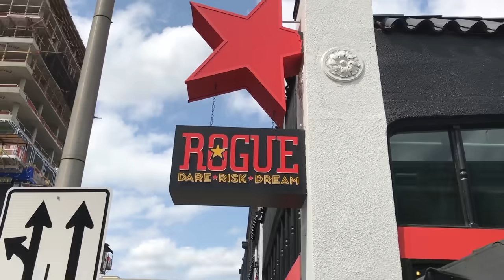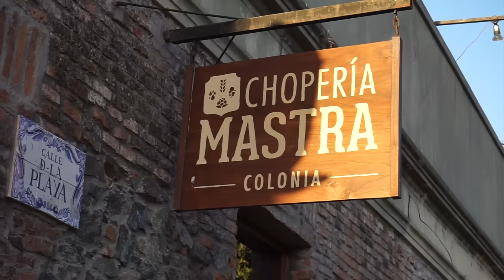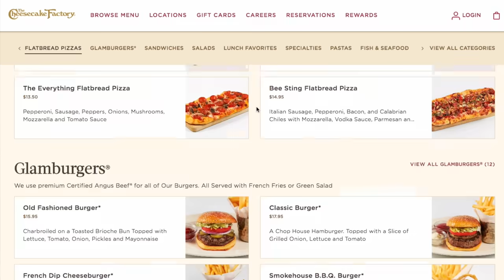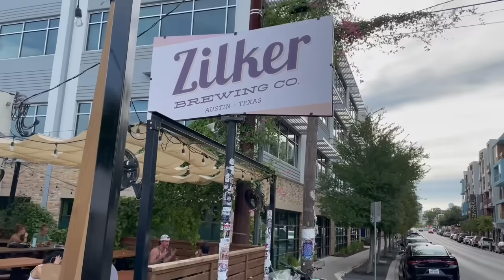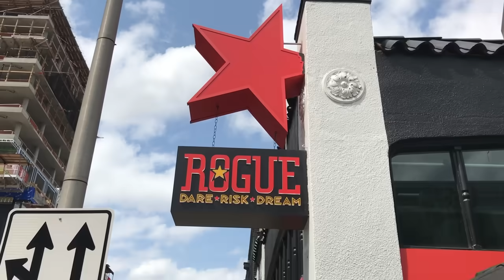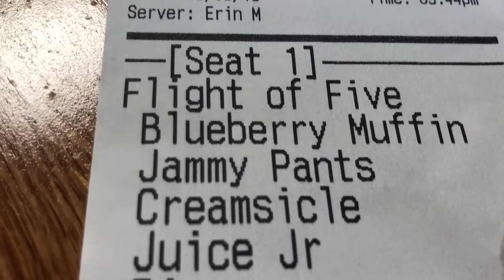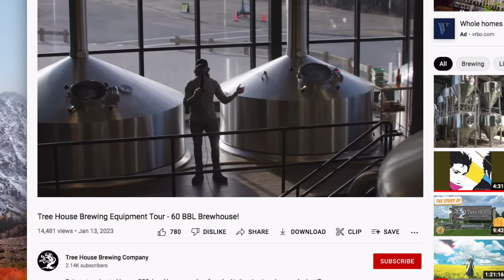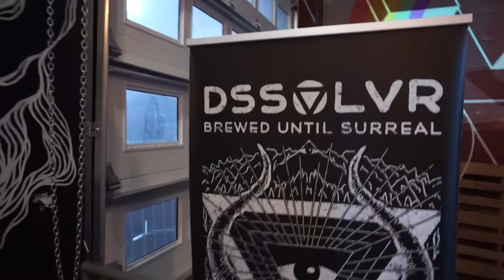TOP 5 BREWERIES IN AMERICA